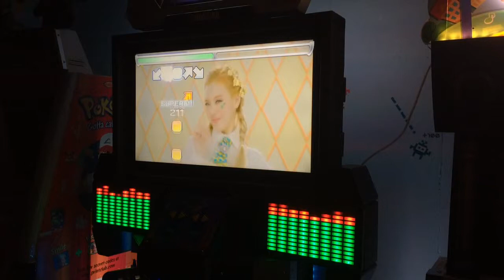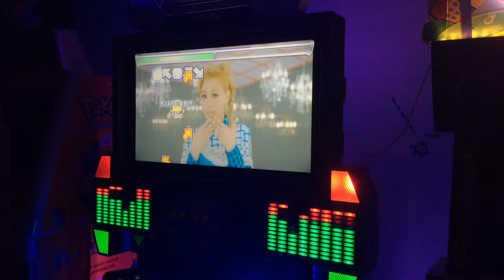PUMP IT UP - Lipstick